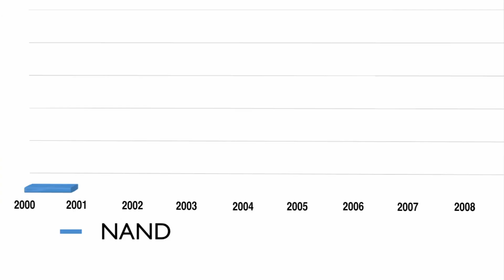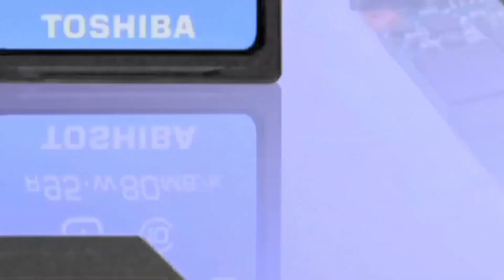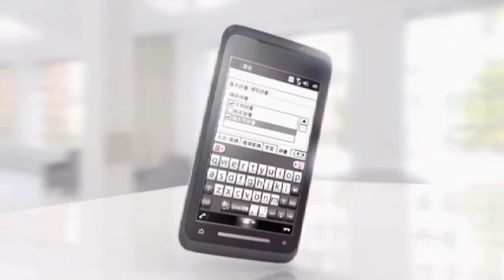Toshiba - 25 Years of NAND Flash HD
25 years ago, Toshiba introduced the world to NAND flash. Today, the technology has forever altered the way we go about our everyday business -so many devices now rely on NAND flash memory that it would be hard to imagine life without it. Take a look at its impact over the years here.